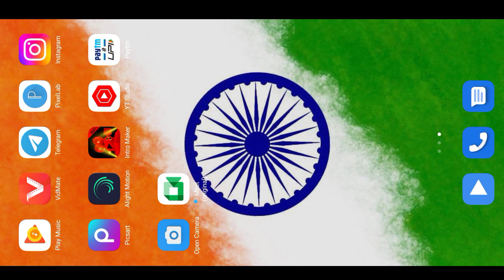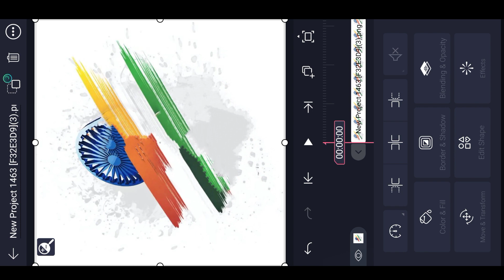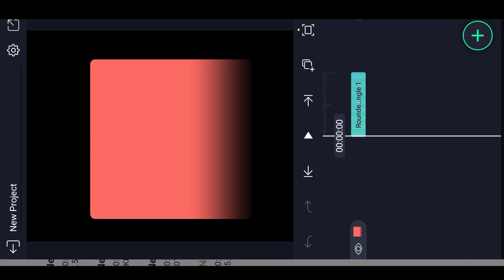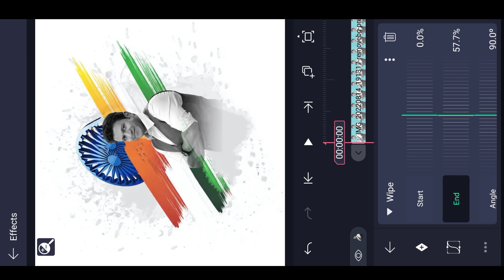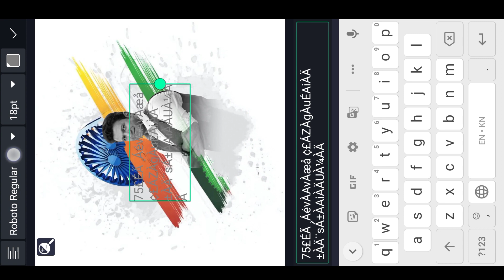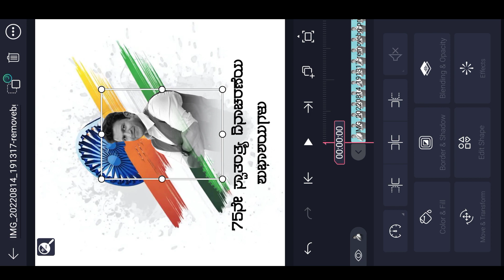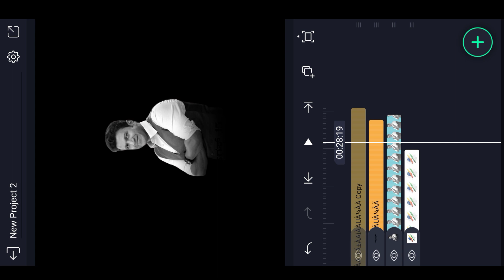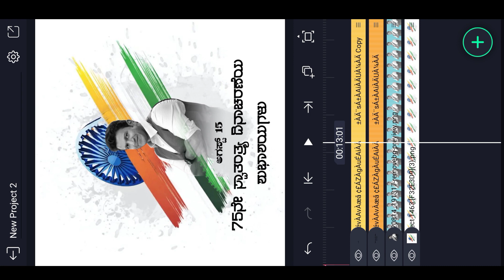happy independence day photo banner editing in alight motion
➡️👍ಲೈಕ್ ಮಾಡಿ
                 ➡️🔄  ಶೇರ್ ಮಾಡಿ
                                 ➡️🔔ಸಬ್ಸ್ಕ್ರೈಬ್ ಮಾಡಿ
                                            ➡️🤝ಸಪೋರ್ಟ್ ಮಾಡಿ